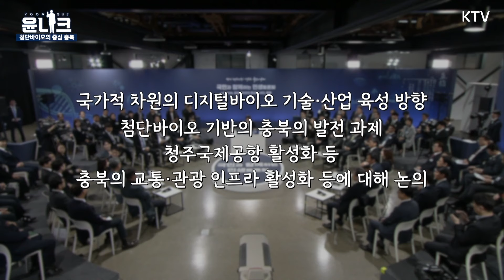미래 위한 국가전략 ‘첨단 바이오 이니셔티브’를 제시합니다 [국민과 함께하는 민생토론회 - 스물네 번째, 첨단바이오 중심에 서다, 충북_모두 발언]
첨단 바이오 산업을 차세대 주력 산업으로 육성하겠습니다. 2035년까지 바이오 산업 생산규모 200조 원 시대를 열 수 있도록 기반을 다지겠습니다.